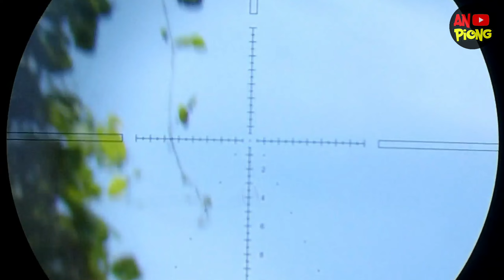Penasaran Dengan Spot Akhirnya Sampai Juga